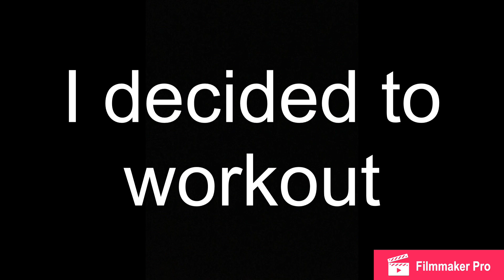Quarantine Vlog Gone Wrong!